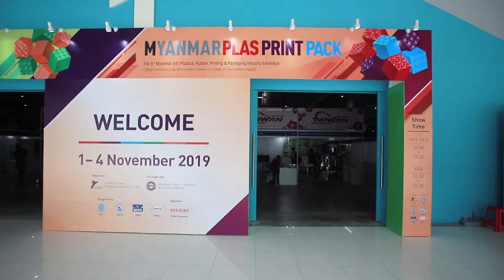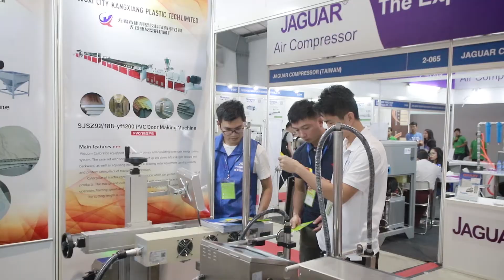Myanmar PlasPrintPack Agrotek Foodtek 2019 -Day 3 Highlights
Myanmar PlasPrintPack Agrotek Foodtek -Day 3 Highlights
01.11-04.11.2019 l YCC ! Save your weekends with us!
Thousands of products are ready for you!